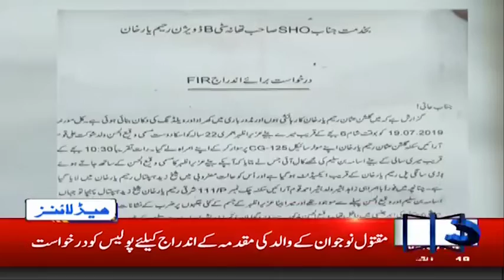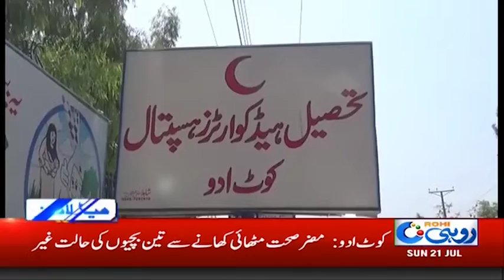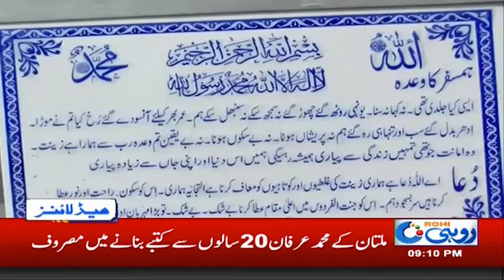News Headlines | 9:00pm | 21 July 2019 | Rohi